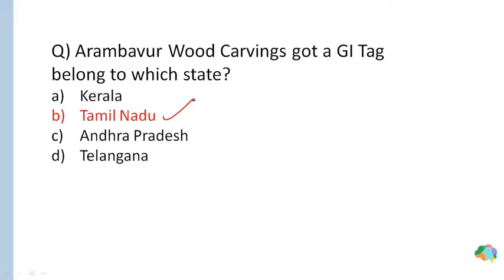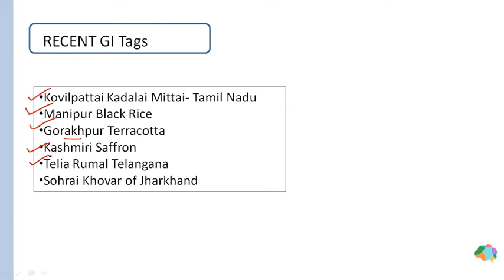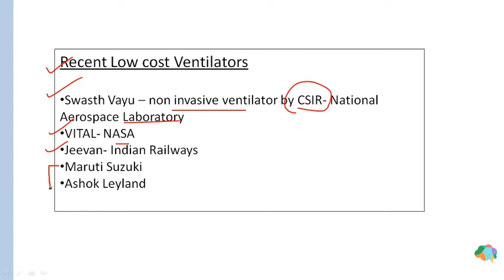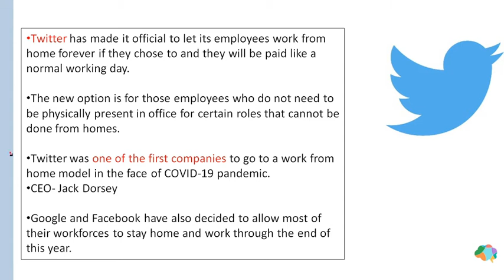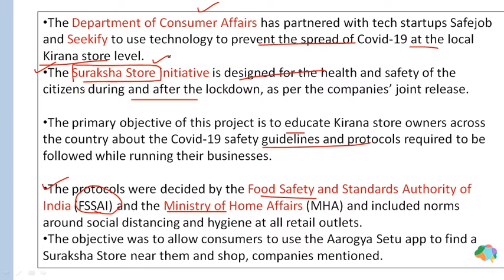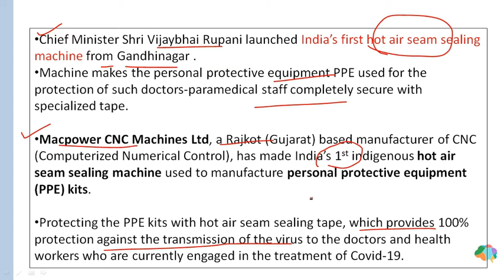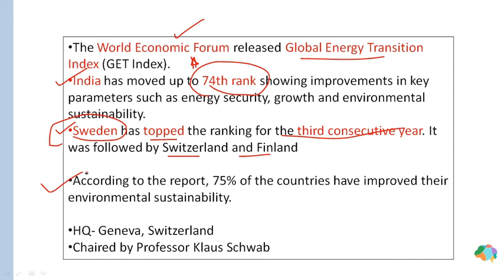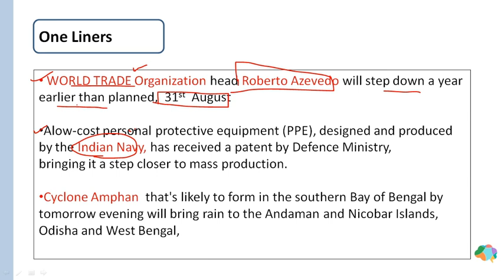Top Most Current Affairs of the Day (most imp) |16th May 2020 | Daily Current Affairs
16th May 2020 Daily Current Affairs by Himanshi: In this session we discussed the current affairs for 16th May

We Discuss our Current Affairs from various sources like The Hindu, Economic Times, Financial Express, PIB, PTI, Business Standard,Times of India, Mint, News on Air, DD News and Other Official Sources
We also Cover Static News, Static MCQs based on National Park, Wildlife Sanctuary, Capital, Currency, sports, Days and State News, Appointments,etc.

Today's topic includes- Geographical Indications Tags, Jal Jeevan Mission, low cost ventilators, HOPE portal, Microsoft, Twitter, Anisuzzaman , Shafiq Ansari, India’s first hot air seam sealing machine , Remi Di Gregorio, WIPO's new Director General, World Economic Forum, etc

This video will give you an insight  lof news and updates on daily basis

This is a new video channel which is my little effort to impart some knowledge in very a layman and easy manner. Since I just started I would love to get showered with some likes and subscribers to help me grow and stay motivated.
Stay Fit
Stay Healthy.
Stay Informed.